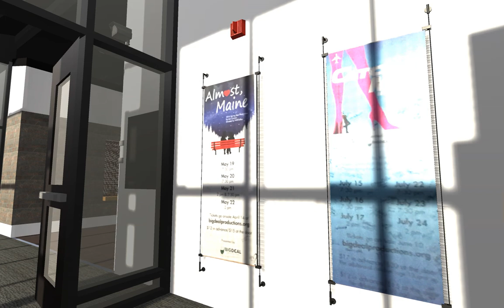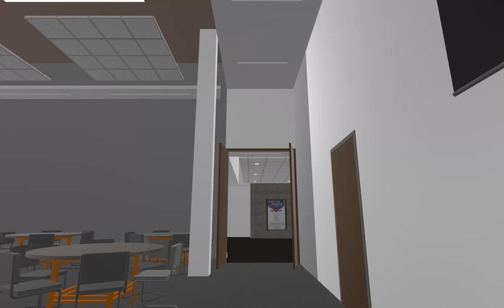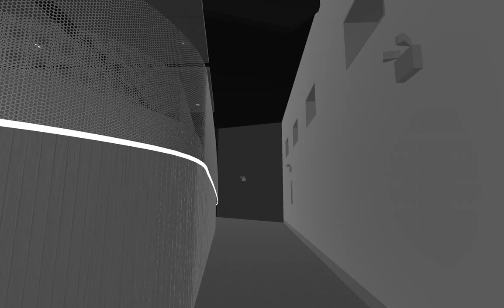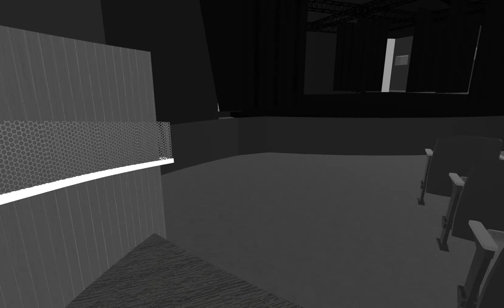Buffalo Grove Park District Community Arts Center Virtual Tour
This is a virtual tour of the upcoming improvements that will take place at the Buffalo Grove Park District Community Arts Center.